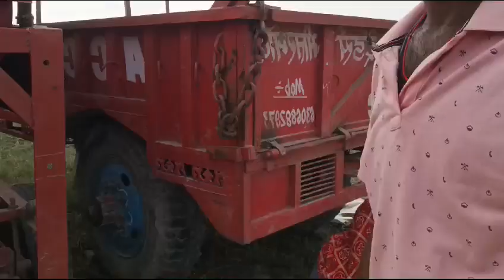बाजरा की कटाई# राजा बाबू